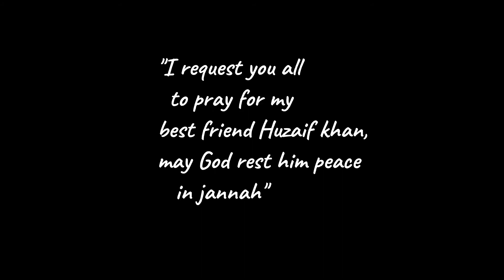HOW TO DO DOUBLE ROLE || VLOG#6 || HASSAN NIAZ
hassan_niaz09
huzaif_khan09